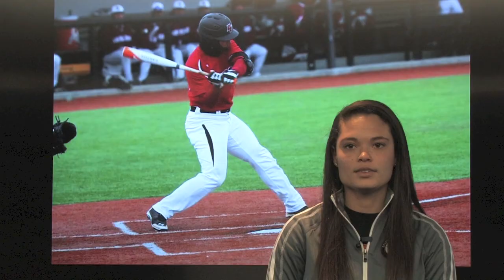Davenport's Panther Sports Weekly: March 24-30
As the winter sports come to a close, spring sports are hitting full swing as the teams are starting their conference schedules